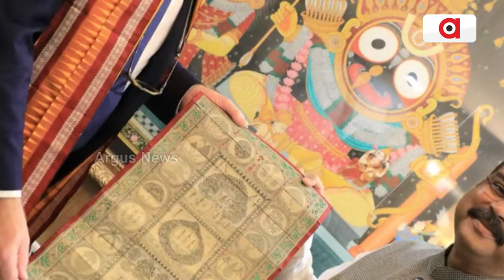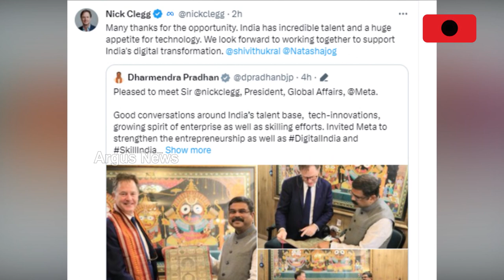Union Minister Pradhan Invites Meta To Boost Entrepreneurship, Digital India, Skill India